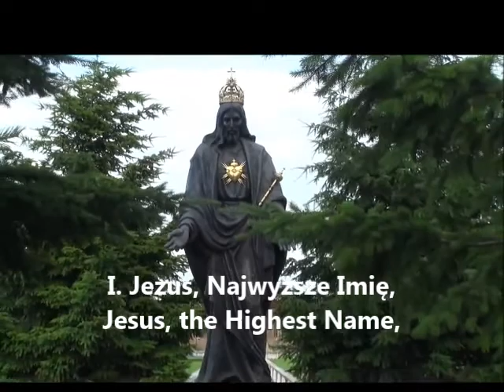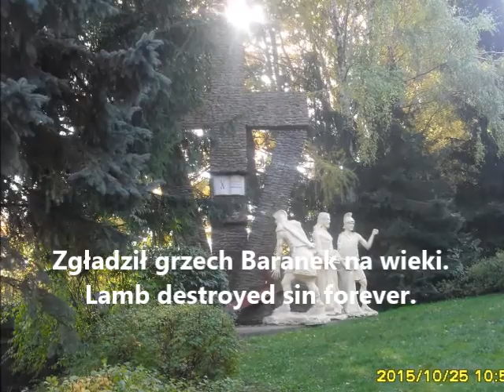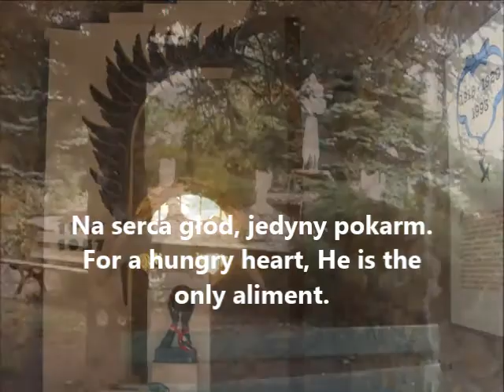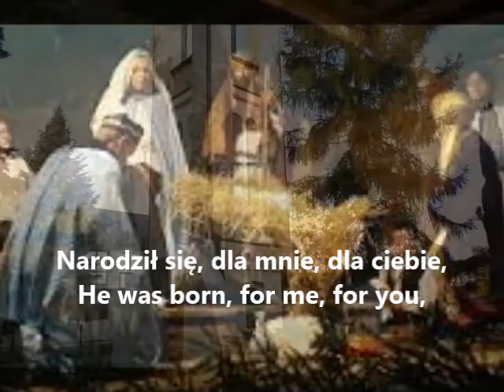JEZUS NAJWYŻSZE IMIĘ JESUS THE HIGEST NAME śpiew i słowa II i III zwrotki Ewa Bernat-Ogonowska